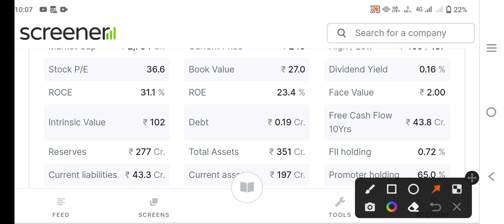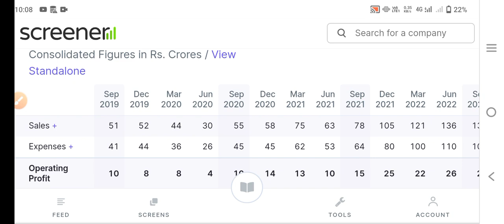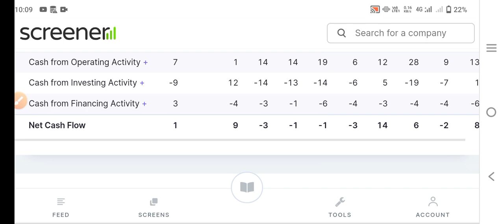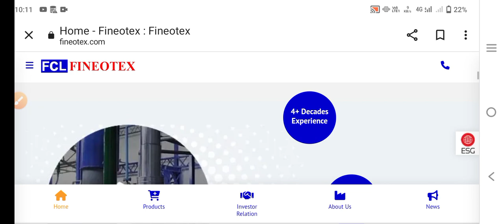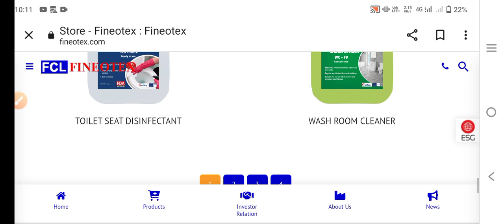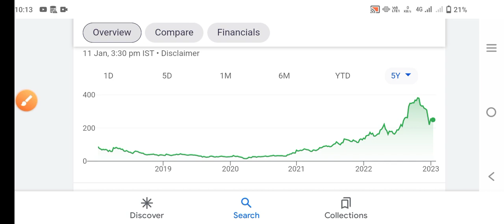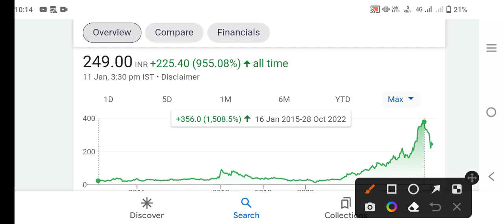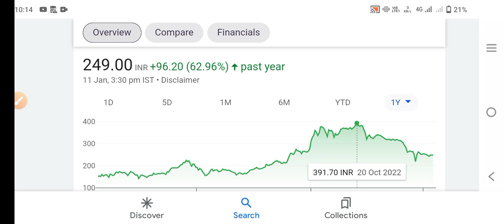chemcrux तो कुछ नहीं है|ऐसा smallcap chemical नहीं मिलेगा|best chemical share for buy now 2023